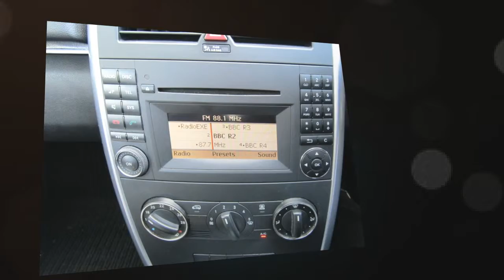Renault Modus 1.6 Dynamique 5DR Auto for sale in Honiton, Devon